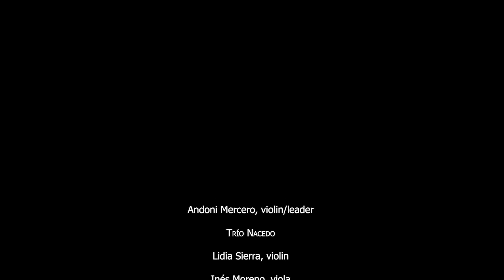Frank Bridge. Novelletten for String Quartet H44. Andante Moderato. Andoni Mercero - Trio Nacedo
Concierto del Ciclo de Cámara del Principal 2022